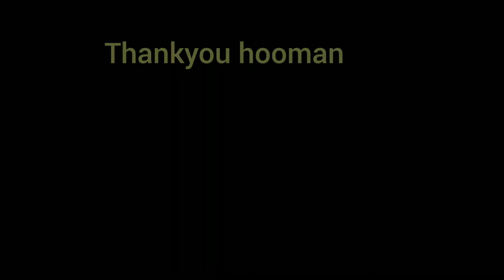Youtube dekhne wala tota